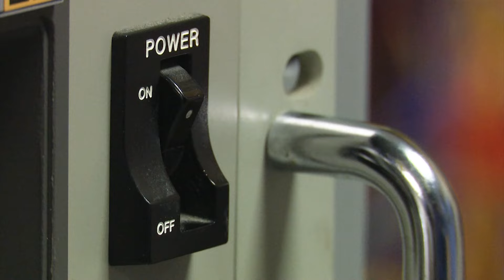Jim Caviezel talks about starring in The Thin Red Line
Jim Caviezel sat down with WFAA to talk about taking on the role of Pvt. Witt in the 1998 film The Thin Red Line.